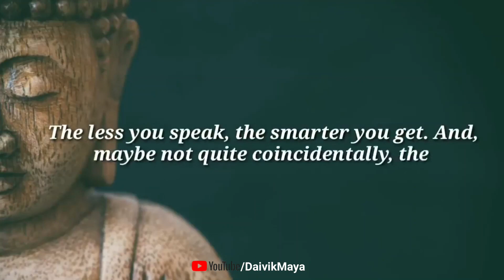Power of Silence | Monk story | short story | moral story | wisdom story | motivational story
Power of Silence | Monk story |short story | moral story | wisdom story
motivational video
motivational story

daivik maya
garun puran

Thankyou !